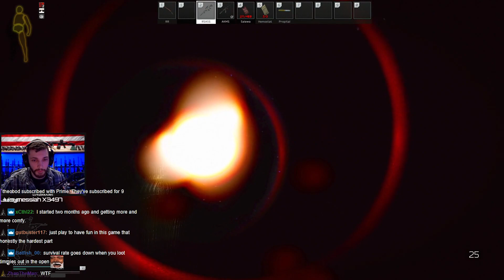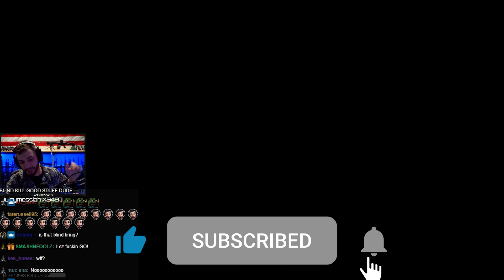TARKOV SCAV UPRISING! - EFT Highlights #11 - Escape From Tarkov Lvndmark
Tarkov Scav funny uprising moment in EFT Highlights

In this episode you'll find Lvndmark Escape From Tarkov funny and best moments #11.

Tarkov Scav funny moments #11.
Landmark Tarkov gets suprised by scavs ambushing him - hilarious moment!
This Tarkov Scav will show how to tarkov scav for the rest of them.

Let us know of your scariest/funniest escape from tarkov scav moment in the comment section below.

In Flannel God Channel you'll Find:
- landmark tarkov
- lvndmark tarkov
- landmark eft
- lvndmark eft
- funny tarkov plays
- tarkov highlights
- tarkov moments